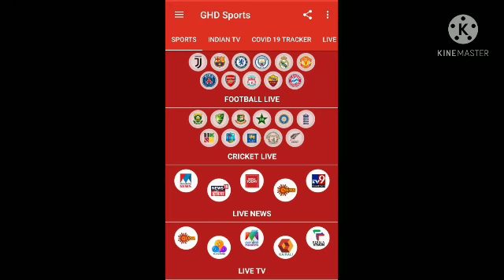IPL 2021 watch online live Free without subscription Bina subscription,online live cricket match.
Watch IPL 2021 free online live.
IPL 2021 in high quality free .
All cricket match Available free .
All football match available free.
free IPL 2021 at zero cost.
Watch IPL 2021 without subscription.

Without any subscription watch IPL 2021 free.